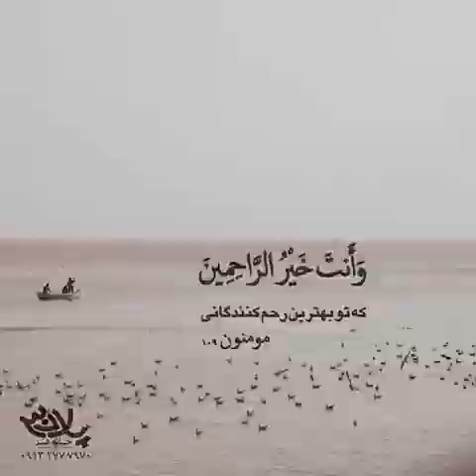چشم به راه منجی ...اللّٰھـُــم ؏جِّل لِوَلیڪَ الفَرَجـْــ